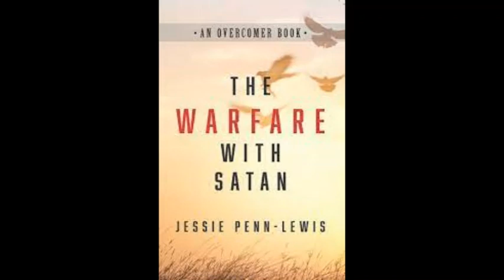Ch. 8 END The Warfare With Satan Jessie Penn Lewis